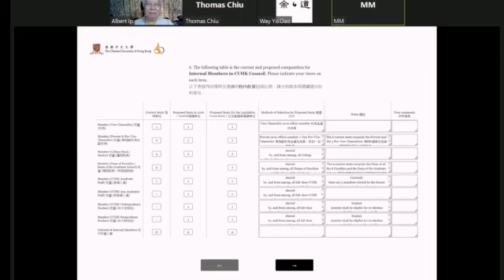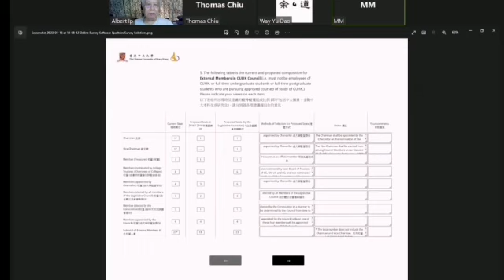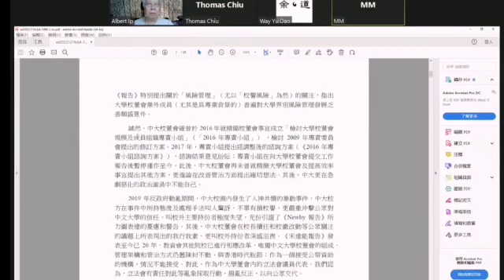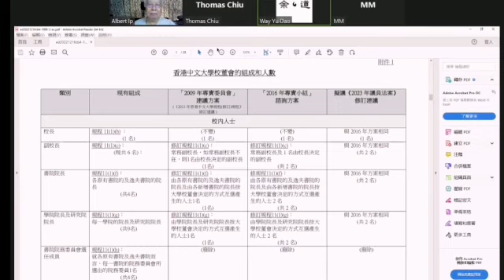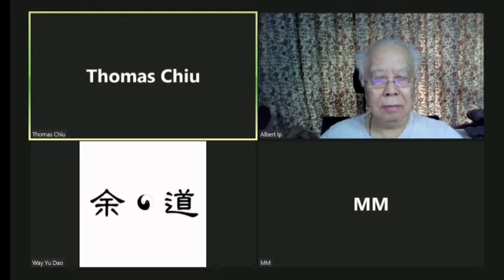中大問題跟進(二)︰一個不知所謂的問卷調查！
1月21日世情國是節錄。

香港中文大學是香港最高學府之一﹐卻在2019年淪為暴大﹐惡名至今未除﹐影響大學生出路之餘﹐更影響社會風氣﹐歸根究底﹐上樑不正下樑歪﹐校長德行有虧﹐立場偏頗﹐有錯不認﹐戕害學生後卻厚顏無恥戀棧權位﹐至令校園內歪風大熾。要清暴大歪風污名﹐必先從頭做起。趙佐榮教授﹐葉Sir﹐MM及余道為大家剖析。

請大家廣傳此兩節錄﹐希望可引起社會人士廣泛關注。